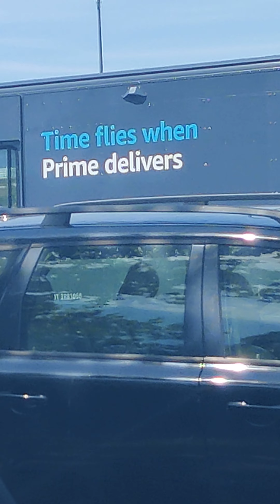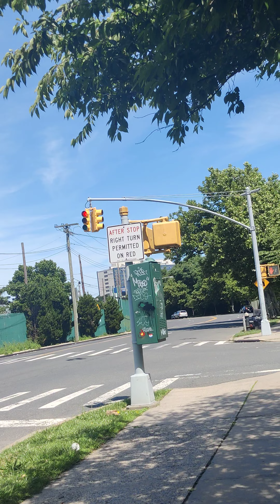EL SEÑOR NOS CONVENCIÓ A TODOS ME INCLUYO QUE NACÍ EN EEUU